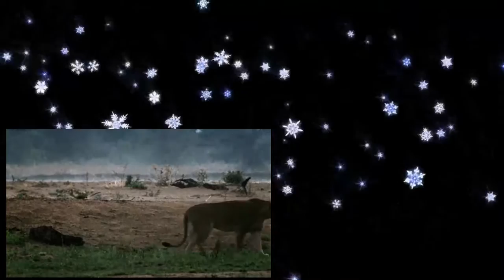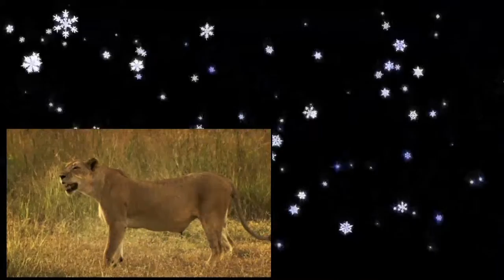Nature Shock 6of8 Man Eating Lions